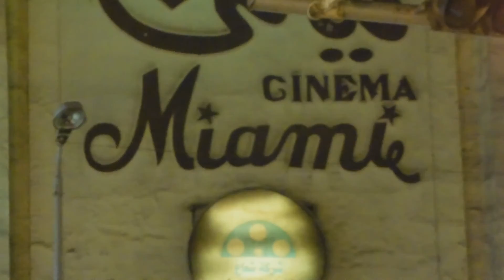[Каир] ч.6: такси за 100 рублей, downtown, синагога, кошари и Децл в Каире!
После небольших торгов с таксистом и поездке за белорусские рубли, мы направились в Каирский даунтаун, попробовали египетское национальное блюдо Кошари, встретили Децла(!) и закупили каирских сладостей :)